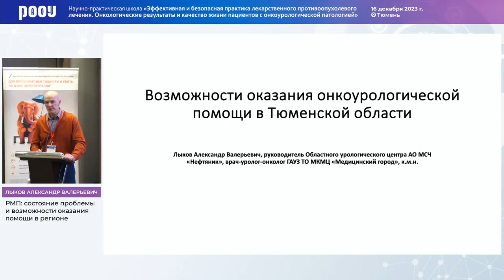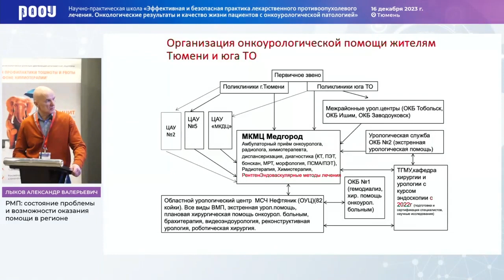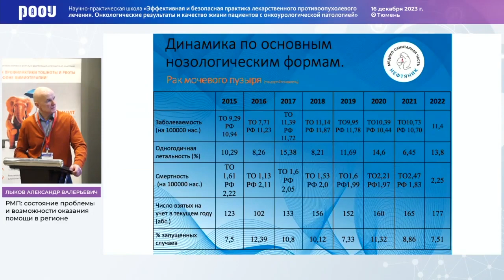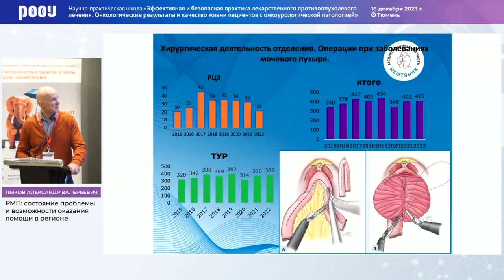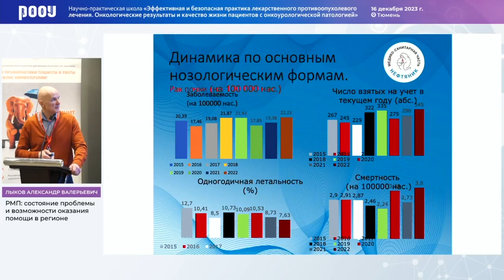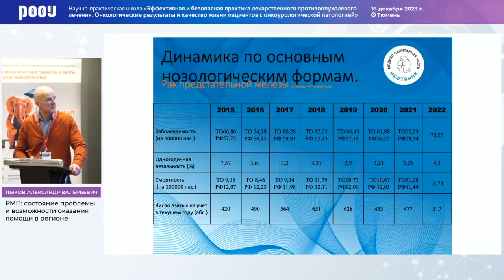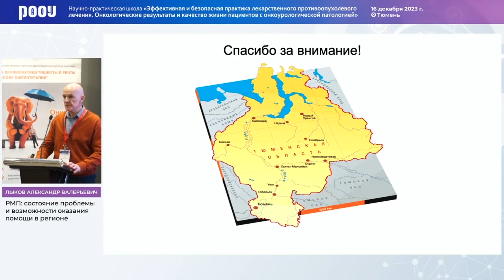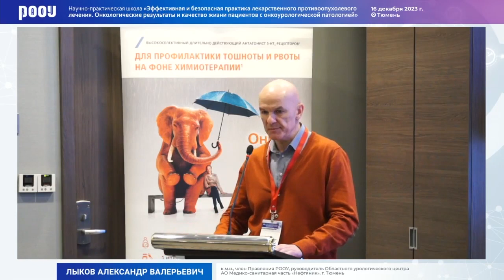РМП: состояние проблемы и возможности оказания помощи в Тюменской области. Лыков А. В.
16 декабря в рамках научно-практической школы «Эффективная и безопасная практика лекарственного противоопухолевого лечения. Онкологические результаты и качество жизни пациентов с онкоурологической патологией» в г. Тюмень Лыков А. В. представил доклад на тему: "РМП: состояние проблемы и возможности оказания помощи в Тюменской области".

✅ Эксперт:

👨‍⚕️ Лыков Александр Валерьевич, к.м.н., член Правления РООУ, руководитель Областного урологического центра АО Медико-санитарная часть «Нефтяник», г. Тюмень